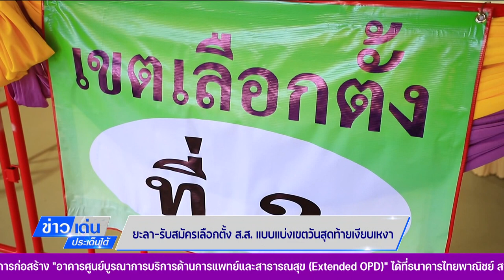ยะลา รับสมัครเลือกตั้ง ส.ส. แบบแบ่งเขตวันสุดท้ายเงียบเหงา